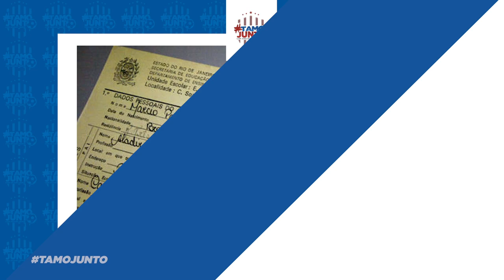Programa TAMOJUNTO com Emerson Sheik - Bandsports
Ídolo do Corinthians Emerson Sheik fala com Amaury